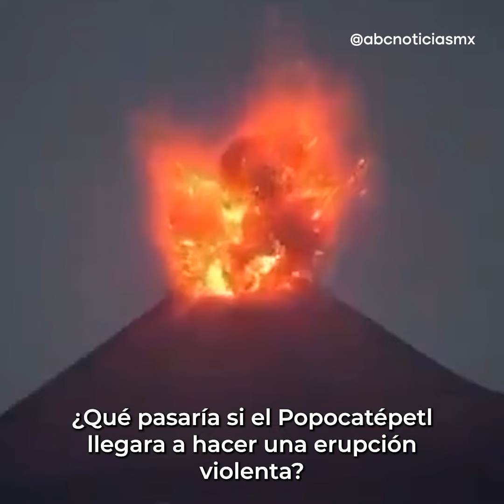¿Qué pasaría si el Volcán Popocatépetl erupciona?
En los úiltimos días, el semáforo de alerta volcánica pasó a Amarillo Fase 2, ante la intensa actividad que ha registrado el Popocatépetl.